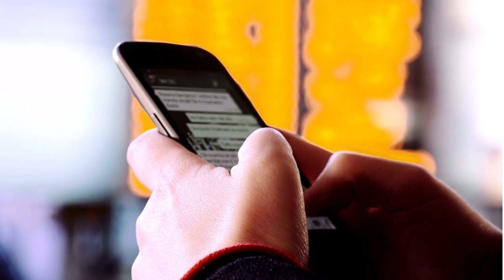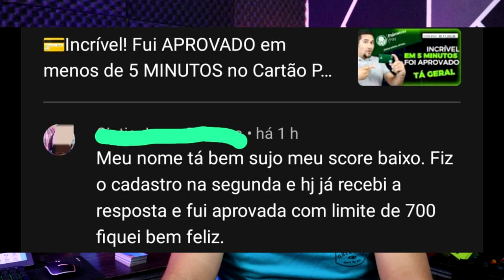💳CARTÃO DE CRÉDITO NEON E PALMEIRAS PAY SURPREENDENDO CLIENTES COM ÒTIMAS NOVIDADES NO DIA DE HOJE..